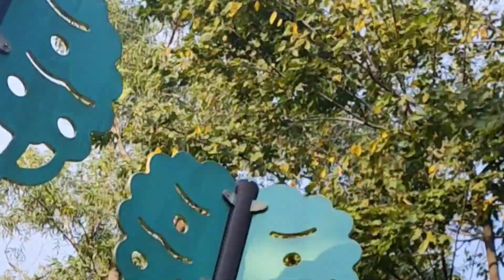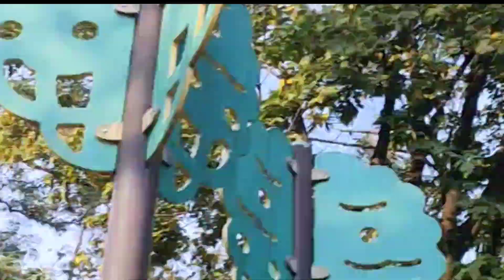Let's explore Osmeña Park Davao City